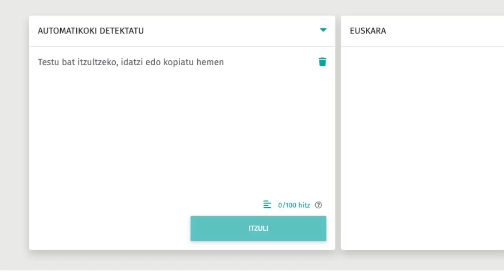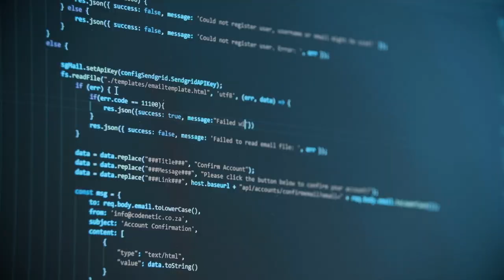🤖 EL FUTURO del EUSKERA con la INTELIGENCIA ARTIFICIAL 😊 [MODO RAPPEL]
Zer dute amankomunean kotxe autonomoek eta itzultzaile neuronalek? Biek erabiltzen dutela adimen artifiziala.

Eta etorkizunean gidabaimenik gabe kotxe baten ibiliko garen moduan, izango al du zentzurik bigarren edo hirugarren hizkuntzaren bat ikasteak, lehenengoa erabilita mundu guztiarekin komunikatu ahal bagara?